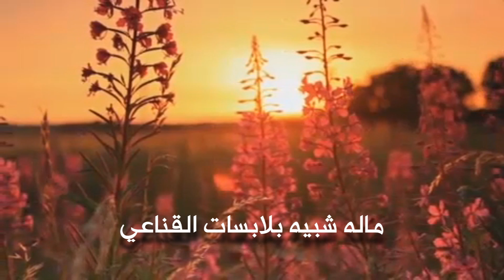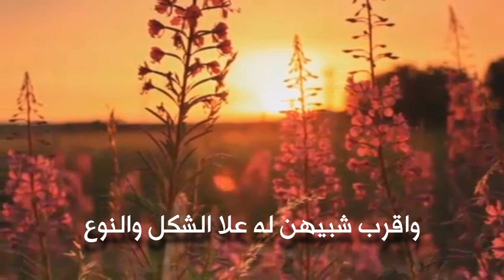شيلة البارحه آداء فواز بن ناهض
كلمات الشاعر عبيد عطالله الشيباني اداء المنشد  فواز بن ناهض إنتاج وتنفيذ زايد العتيبي